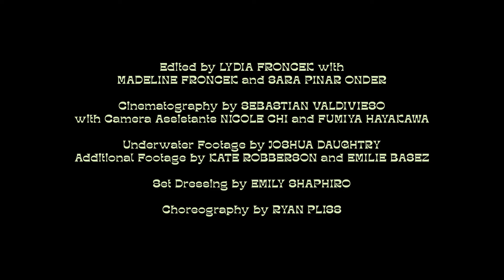High Tide OFFICIAL MUSIC VIDEO Ley Line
"High Tide" Official Music Video performed by Ley Line

Stream Ley Line on Spotify

Follow Ley Line @leylinesound

Written and Directed by Ley Line and Sara Pinar Onder

Edited by Lydia Froncek, Madeleine Froncek and Sara Pinar Onder

Cinematography by Sebastián Valdivieso
with Camera Assistants Nicole Chi & Fumiya Hayakawa
Set Dressing by Emily Shapiro
Underwater Footage by Joshua Daughtry
Additional Footage by Kate Robberson and Emilie Basez

Choreography by Ryan Pliss
With special thanks to the Stephen Petronio Dance Company

“High Tide”
Written Ley Line and Josh Jacobson
Produced by Josh Jacobson
Mixed by Claudio Ramirez